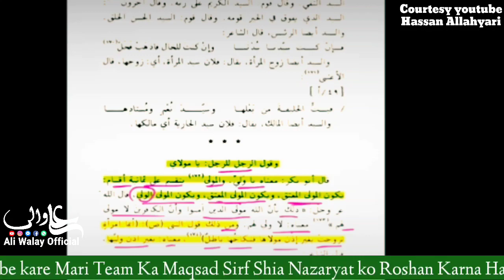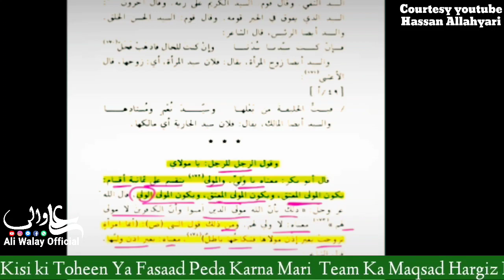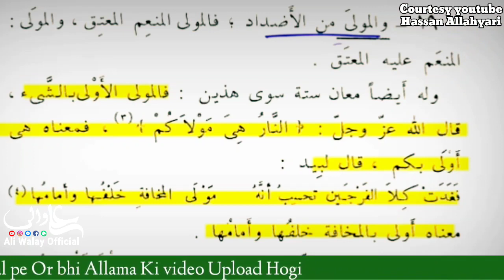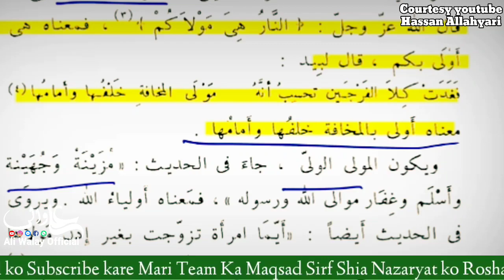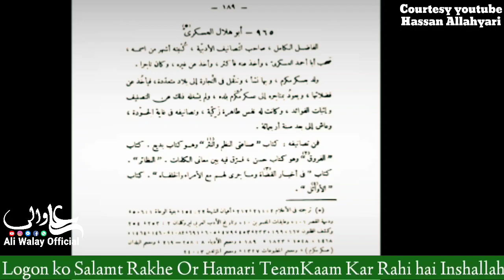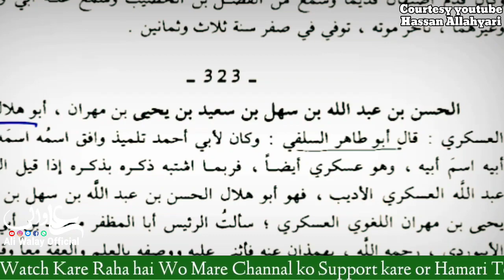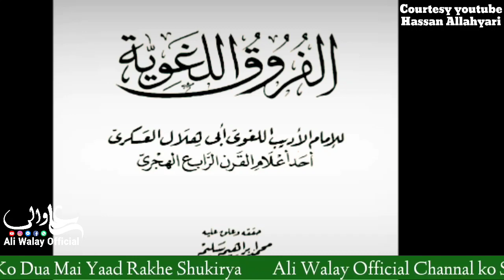Eid e Ghadeer Ke Din Par Hz abu bakar Hz Umar Naraz The Rasool e Khuda se ? | Hassan Allahyari 2023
Eid e Ghadeer Ke Din Par Hz abu bakar Hz Umar Naraz The Rasool e Khuda se
عید غدیر کے دن پر حضرت ابو بکر حضرت عمر ناراض تھے رسول خُدا سے؟؟